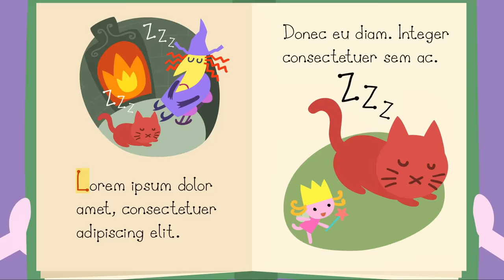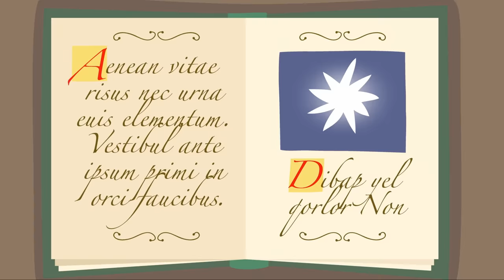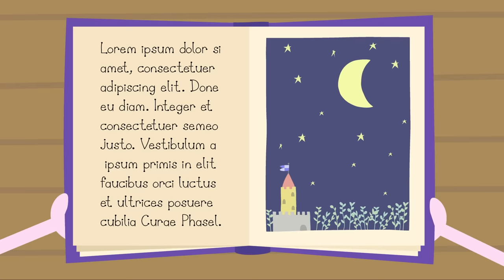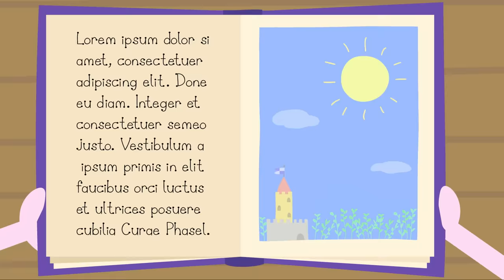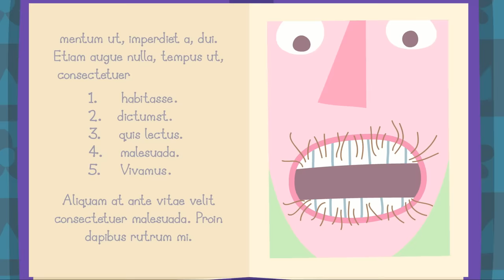Ben e Holly em Português 🔮🧚‍♂️A Fada do Dente 🔮🧚 Desenhos Animados Para Crianças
Ben e Holly ficam empolgados quando descobrem que Babá Plum é a fada dos dentes. E a noite eles vão com ela para levar um dente de bebê.